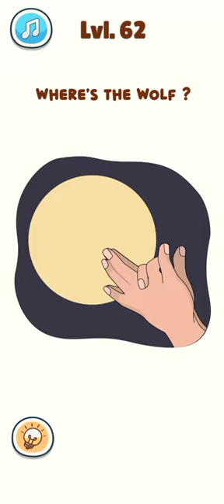DOP: Grimaze Playground - All Levels